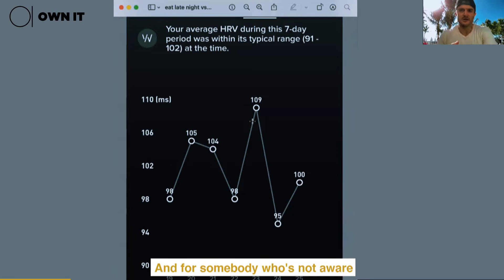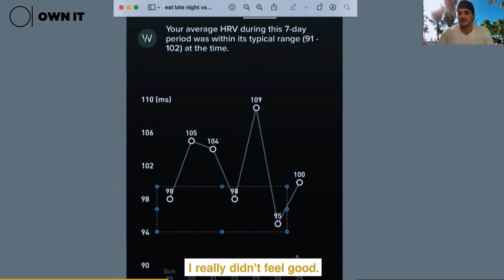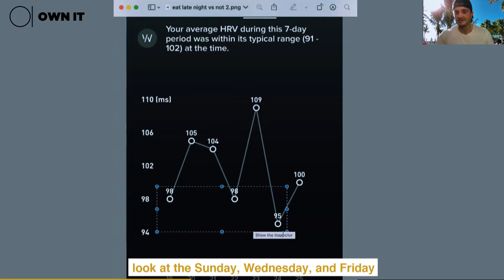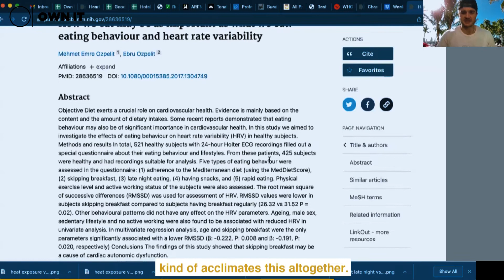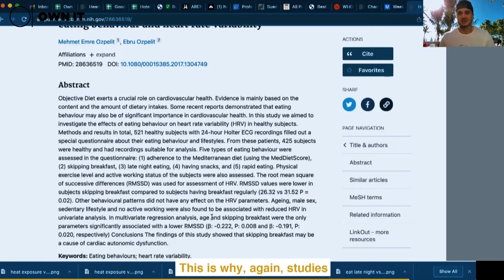Effects of late night eating Vs. 3 hrs before bed on HRV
This weeks post is about the effects of late night eating Vs. 3 hrs before bed on our HRV.

"Do whatever it takes not to eat 3hrs before bed" This is consistently a verbalisation that we get to hear all throughout our health journey. So this week my main goal is to give you the inside scoop of whether this statement holds water!

During my experimentation, I found that eating late around evening time cut down my HRV and habitually interrupted my rest quality as I was consistently forced to wakeup for a bathroom call whilst eating 3hrs prior left me with a higher HRV score and a goodnights rest.

What has been your experience?

For more insight about this, please feel free to read this scientific research study that talks more about the matter :